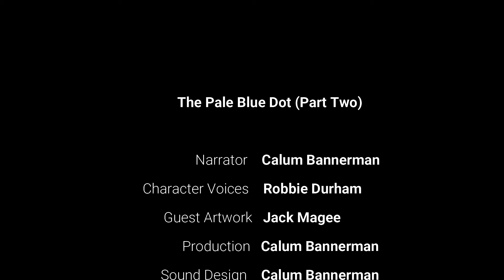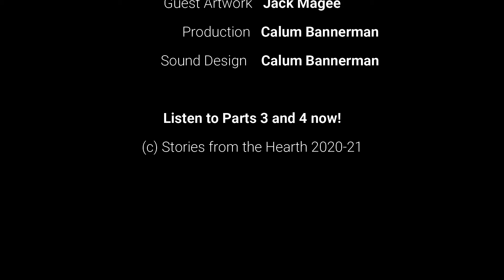The Pale Blue Dot: Part Two (Funny Philosophical Dramatised Space Opera)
In this extra-special YouTube release of 'The Pale Blue Dot', we continue the story of flying insectoid freelancer Jahanara Khan and her one-time companion, the hyper-intelligent orb Glorfindel, as one discovers that the other has come into possession of something which will alter the course of universal history, forever...

Fusing comedy and philosophy, The Pale Blue Dot is a story for lovers of books by Douglas Adams, Kurt Vonnegut, and Iain M Banks, comics like SAGA by Brian K Vaughan and Fiona Staples, and movies like The Fifth Element and Twelve Monkeys. With eccentric characters, aliens galore, intergalactic punk bands and plenty of of drug use, this is a story to make you laugh, think, and relax.

This is part of episodes 7-8 of Stories from the Hearth: an immersive storytelling experience featuring truly original fiction backed by thoughtfully produced soundscapes. The aim of this podcast is to rekindle its listeners' love for the ancient art of storytelling (and story-listening), and to bring some small escapism to the frantic energies of the modern world.

Episode #9 out Sunday 6th June 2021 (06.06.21)

Guest Character Voices for 'The Pale Blue Dot' by Robbie Durham
Robbie's Instagram: @robbie_durham
Robbie's Twitter: @RobbieDurham

Guest Artwork for 'The Pale Blue Dot' by Jack Magee
Jack's Instagram: @mackjagee

Thanks for listening! Please consider liking, subscribing, and sharing the news about Stories from the Hearth with your friends, family, and anyone you know who could use just a half hour's respite from the monotony of the everyday.